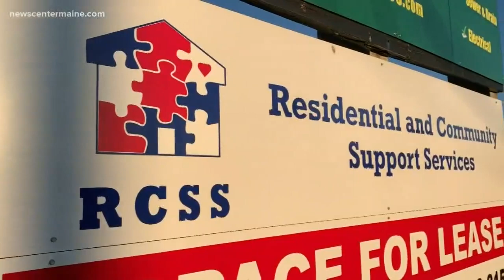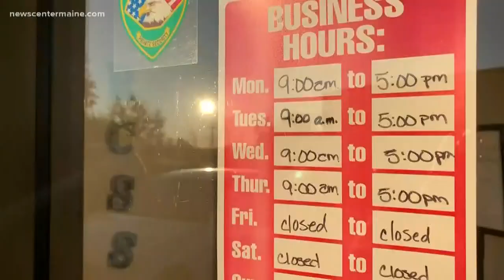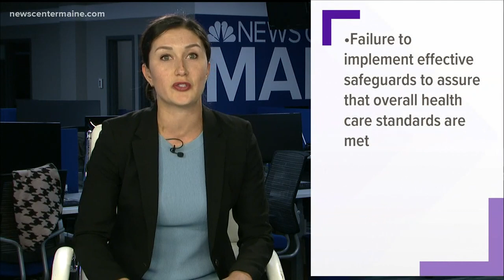DHHS severes contract with RCSS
RCSS CEO Christine Tiernan says DHHS is the one to blame for a residents death in August.